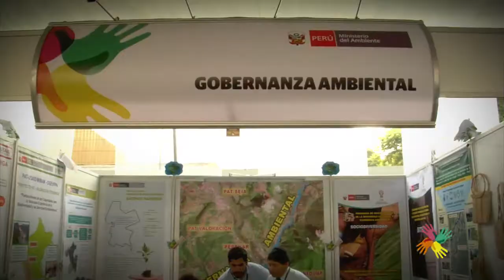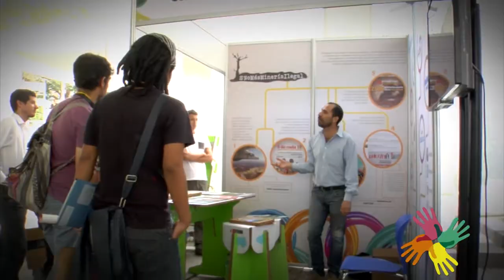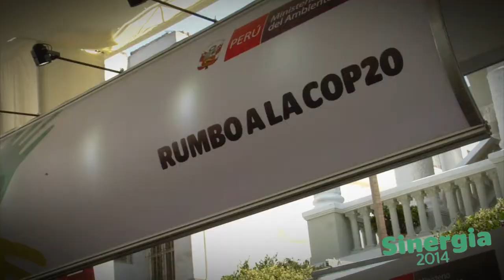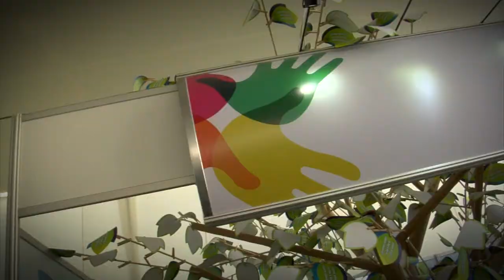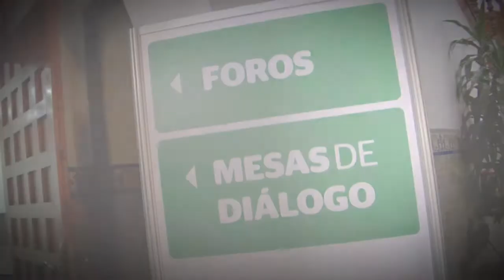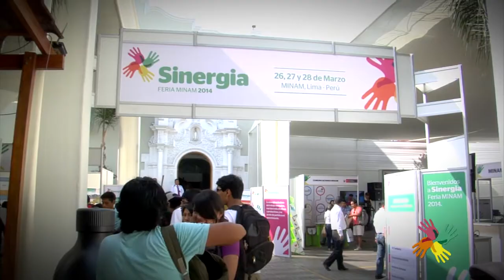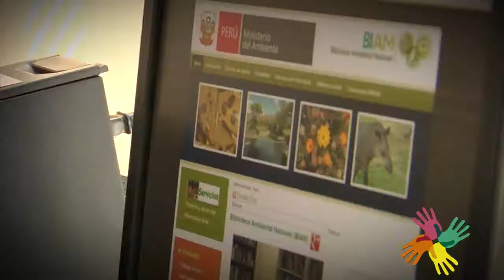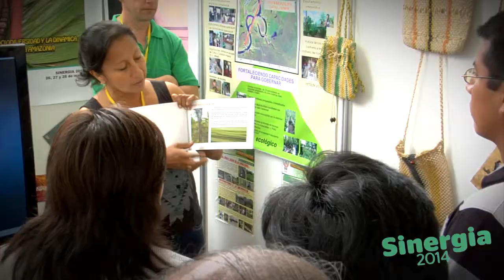SINERGIA FERIA MINAM II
Cliente: Ministerio de Ambiente
Año: 2014